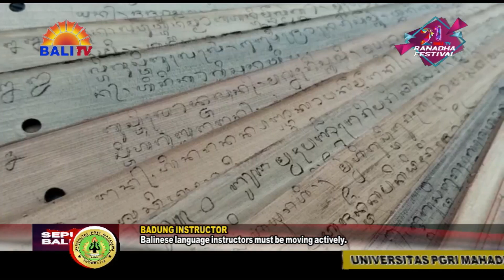MERAWAT BUDAYA, PENYULUH BAHASA BALI BERGERAK AKTIF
KURANGNYA KEMAMPUAN MASYARAKAT DALAM PEMBACAAN MANUSKRIP LONTAR BALI DAN PERAWATAN LONTAR, MENJADI TANTANGAN DALAM UPAYA MELESTARIKAN PENGETAHUAN, YANG BRKAITAN DENGAN KEARIFAN LELUHUR LOKAL BALI. UNTUK ITU, KEBERADAAN PENYULUH BAHASA BALI YANG TELAH DIPROGRAMKAN PEMERINTAH, DINILAI SANGAT MEMBANTU UNTUK MENYELAMATKAN LONTAR-LONTAR YANG MASIH DISIMPAN KRAMA BALI. HAL INILAH YANG DILAKUKAN PENYULUH BAHASA BALI KECAMATAN PETANG, DI PURI KAWAN CARANGSARI.